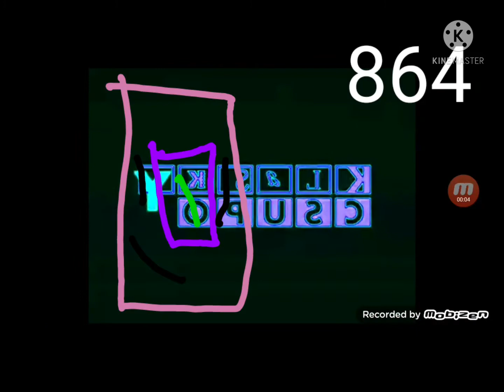numberblock band 861 to 870 sneekpeak